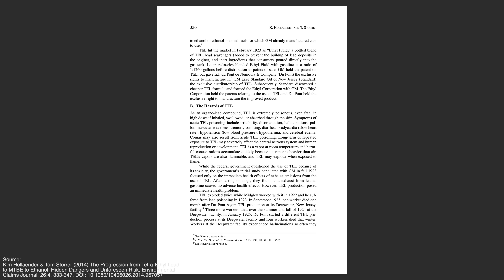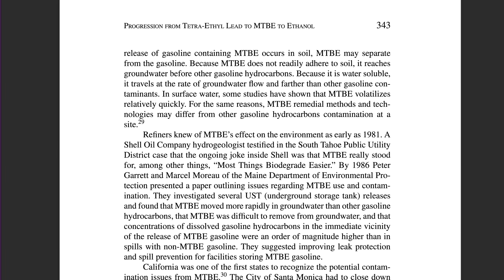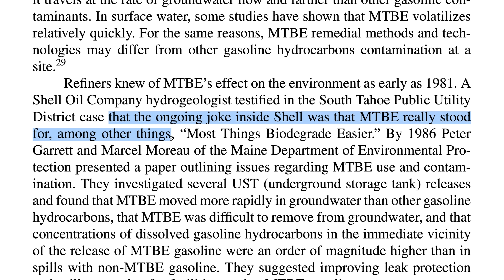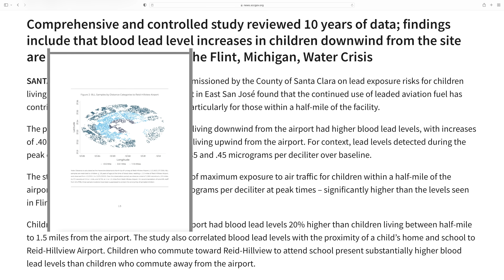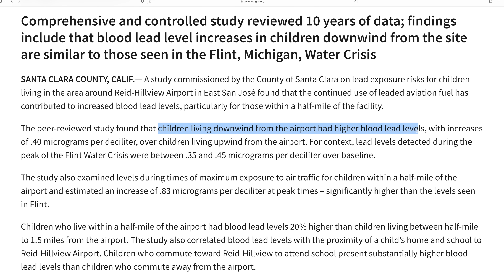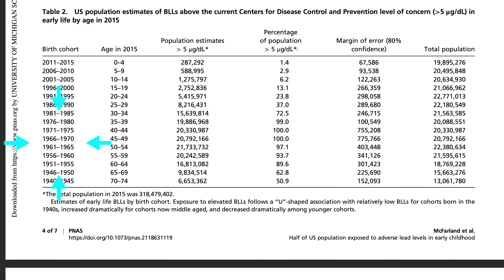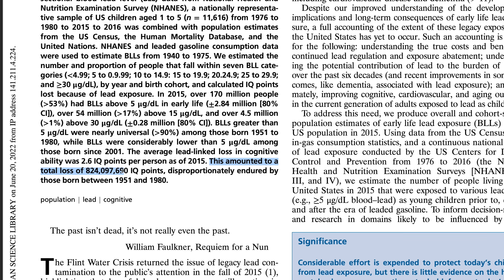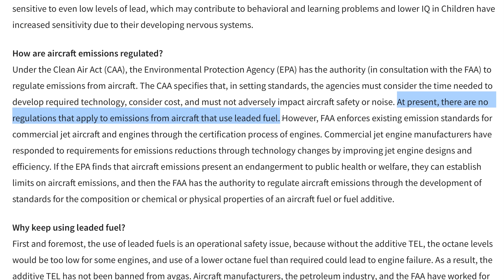America Was Wrong About Leaded Gas - For 100 Years!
Americans are dumber because of leaded gas - study shows.
From 1951 to 1980, nearly every American child had unhealthy lead levels.

We’re covering the infuriating story of leaded fuel. There are three main topics we need to cover:
1. We knew it was dangerous from the very beginning, yet used it for an entire century. We started off with ethanol, then decided to poisoned ourselves for a hundred years, then came back to using ethanol.
2. We’re STILL using it today. If you're near a local airport, you're likely breathing air with leaded fuel exhaust.
3. A new study indicates we’re dumber because of it. Like, all of us. Especially if you were born between 1951 and 1980 - three decades of incredible amounts of lead in children's bloodstreams.